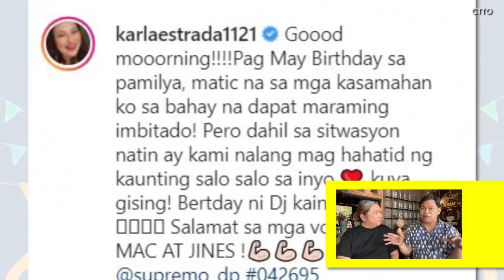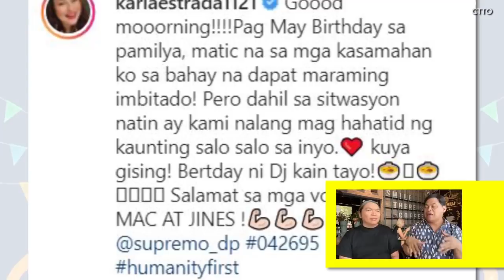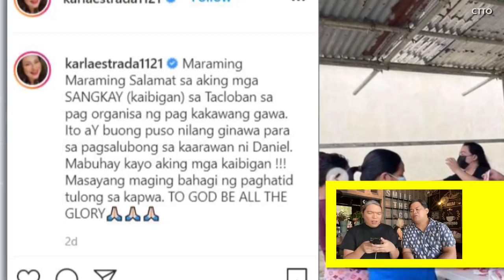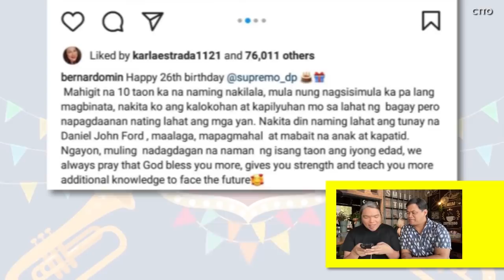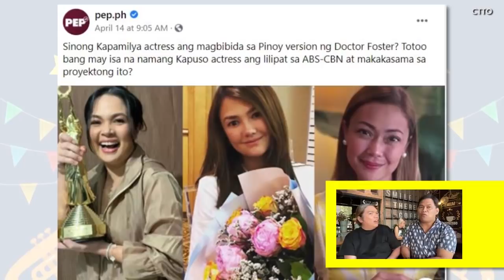KATHRYN BERNARDO, BA’T WALANG BIRTHDAY POST KAY DANIEL PADILLA?